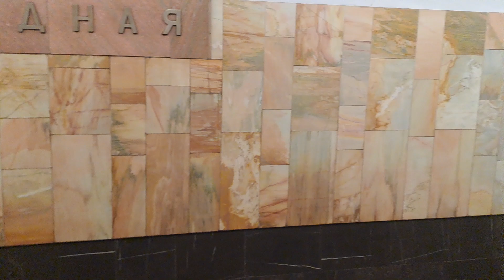Электропоезд 81-765/776/767 Москва На Станции Баррикадная // 25 Декабря 2023